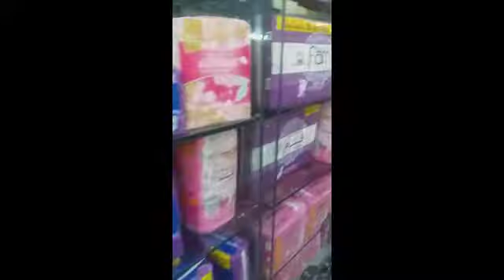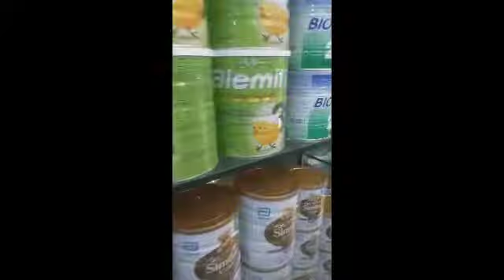High blood pressure ka illaj home remedy | High blood pressure control | Health emergency tips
High blood pressure ka illaj in Home

Assalam o alaikum aaj ki ic video main main aap logon ko high blood pressure ko control krny ka sunnat tarika say illaj bataon ga jis ko aap istemal kr k apna blood pressure control kr saktay hain